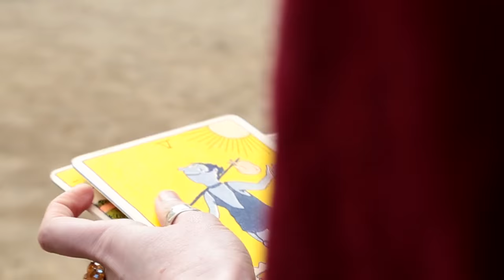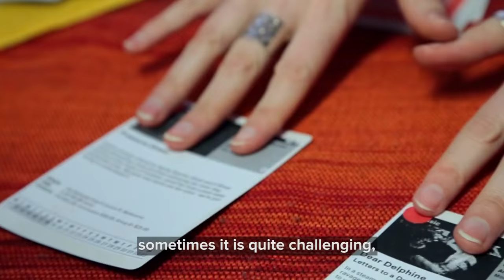Fringe Fortune Teller | Melbourne Fringe Festival 2016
Navigate the program in a way you never have before and discover the events you are destined to see at this year's Melbourne Fringe Festival

Video by Department of the Future.